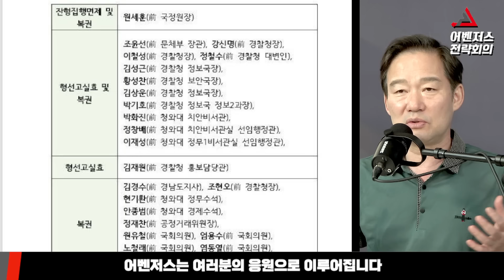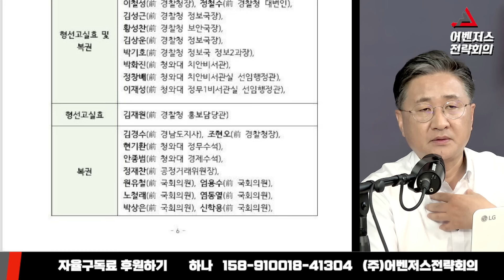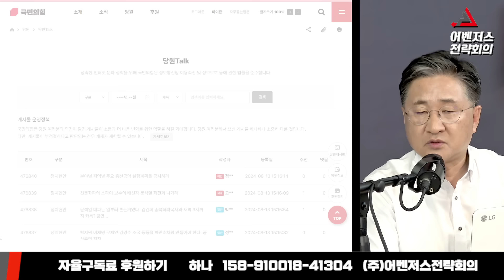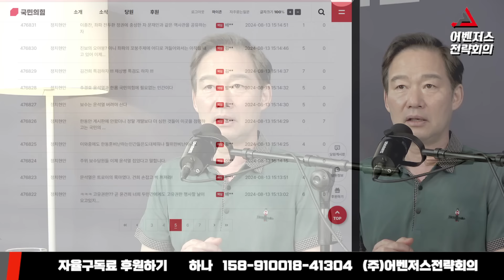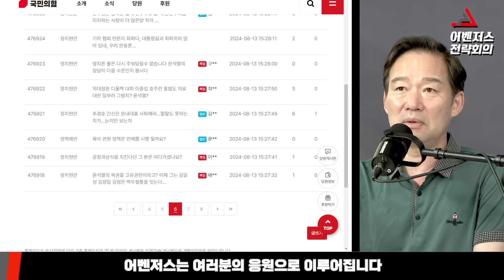김경수 결국 복권 재가…당내 반발은 계속 - 8월 13일 클립